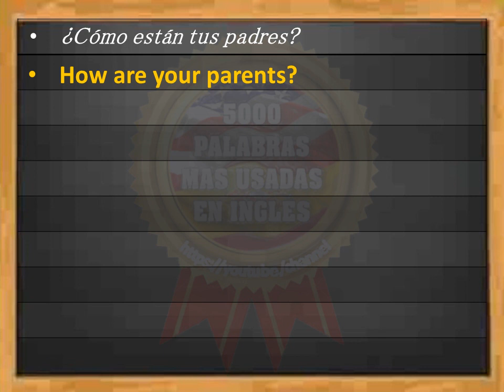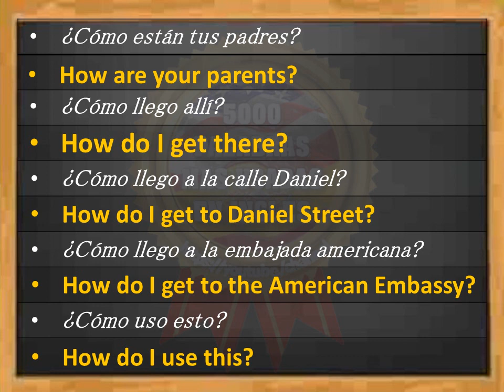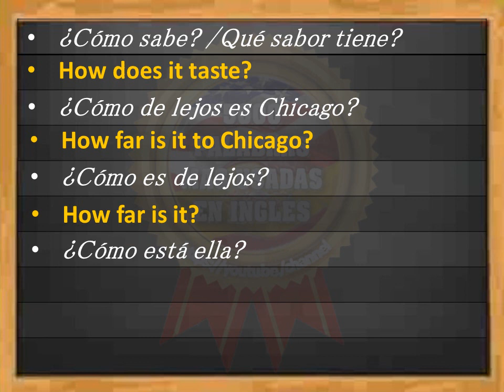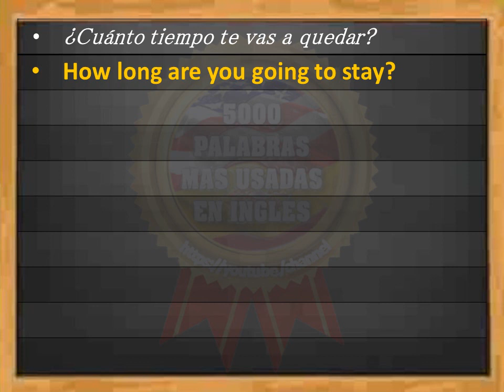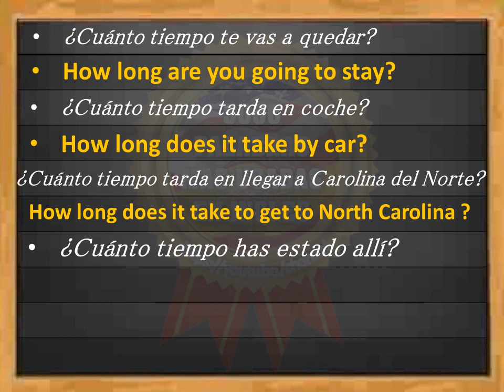FRASES#11 - INGLÉS ESPAÑOL - CON PRONUNCIACIÓN - INGLÉS AMERICANO - Most Common English phrases.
*FRASES DE HOY:

How are your parents?

How do I get to Daniel Street?

How do I get to the American Embassy?

How do I use this?

How do you pronounce that?

How do you say it in English?

How do you spell it?

How do you spell the word Seattle?

How far is it to Chicago?

How far is it?

How is she?

How long are you going to stay in California?

How long are you going to stay?

How long does it take by car?

How long does it take to get to Georgia?

How long have you been here?

How long have you been in America?